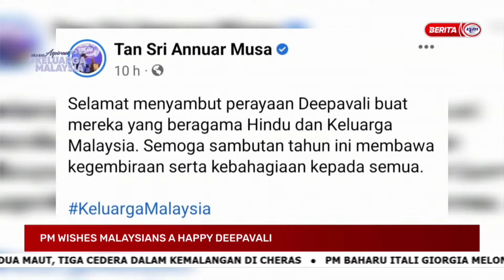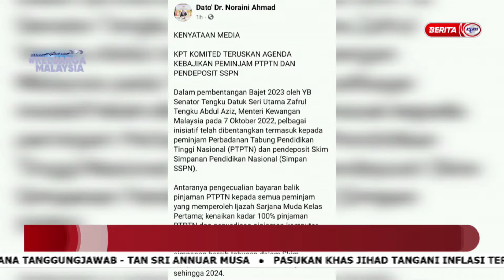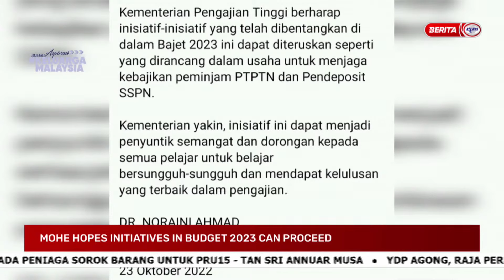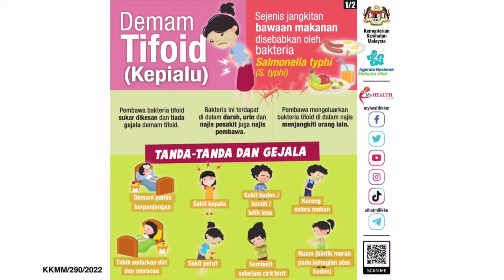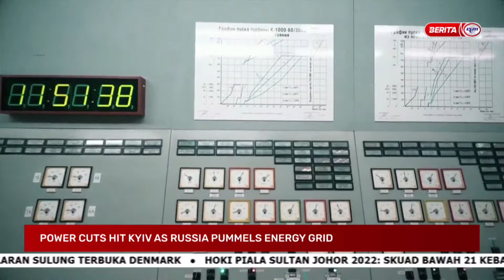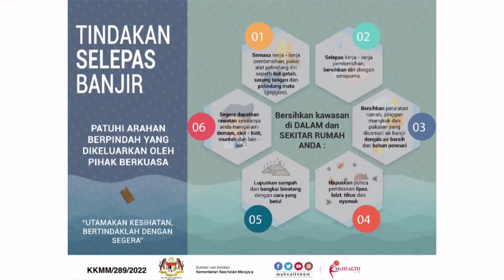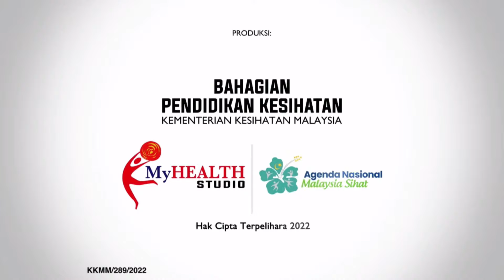24 OKT 2022- UPDATES@NOON